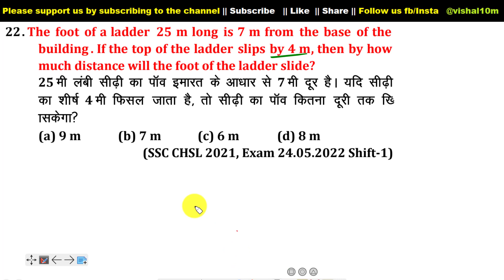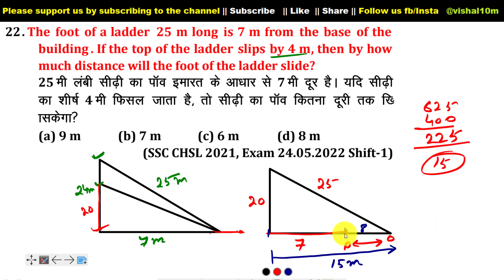The foot of a ladder 25 m long is 7 m from the base of the building . If the top of the ladder....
The foot of a ladder 25 m long is 7 m from the base of the building . If the top of the ladder slips by 4 m, then by how much distance will the foot of the ladder slide?

Quick Link